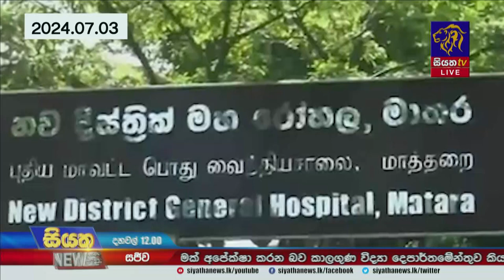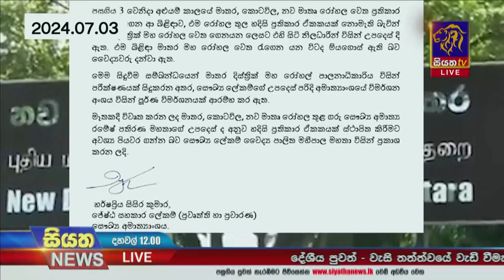මාතර බිලිඳාගේ මියයාම ගැන විශේෂ විමර්ශනයක් | Siyatha News